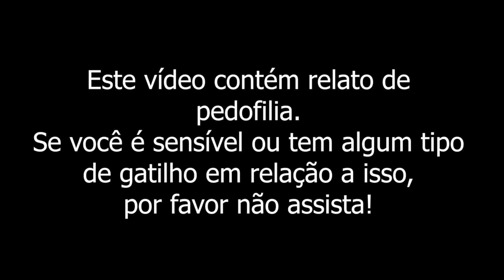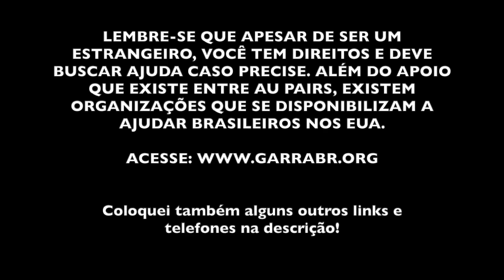[GATILHO] "Minhas host kids eram vítimas de p3d0fil1a" | Story Time com Letícia | S.4 EP. 100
QUER CONTAR A SUA HISTÓRIA?!
Assunto: Quero participar do Story Time

- National domestic violence Hotline:
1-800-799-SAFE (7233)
- The National Center for Victims of Crime:

O StoryTime foi criado para registrar a história de meninos e meninas que tentaram arriscar a vida fora do país. Toda semana irei publicar uma história diferente com um convidado diferente. A ideia principal é informar e alertar os espectadores sobre situações inusitadas que podem acontecer durante o intercâmbio!

MINUTAGEM:
00:00 INTRO
00:19 ABERTURA
00:33 HISTÓRIA DE HOJE

Duvidas? Não deixe de comentar!

Um pouco mais sobre mim:

Bem vindo(a) a minha vida! Eu me chamo Priscila Sanches e  atualmente moro em Montreal no Canadá!  O meu canal surgiu em 2014 durante o meu intercâmbio de Au Pair nos EUA, na cidade de Bloomfield Hills em Michigan. Depois, em mais uma aventura decidi vir ao Canadá e continuei registrando e dando dicas sobre tudo aquilo que gosto!  Meu objetivo com esse canal é continuar colocando sonhos dentro do coração de vocês, quero mostrar que todos temos capacidade de tornar nossos sonhos realidade, pois como eu sempre digo: “Deus não te da sonhos que voce não é capaz de realizar.” Sou muito aventureira, e meu sonho é conhecer o mundo inteiro, sou apaixonada pela vida e por tudo aquilo que é novo (sim, aquariana). Não vim de familia rica, nunca fui a mais inteligente da classe, mando correntes nos grupos do Whatsapp, não consigo fazer dieta, as vezes acho que sou alcoólatra, mas… Tenho um coração enorme!  Espero que vocês gostem do conteúdo!

Ps: Fui Au Pair pela agência Cultural Care. As agências mais conhecidas são: CULTURAL CARE, AU PAIR CARE, AU PAIR IN AMÉRICA, INTEREXCHANGE, EXPERT AU PAIR.

O StoryTime foi criado para registrar a história de menin os e meninas que tentaram arriscar a vida fora do país. Toda semana irei publicar uma história diferente com um convidado diferente. A ideia principal é informar e alertar os espectadores sobre situações inusitadas que podem acontecer durante o intercâmbio!